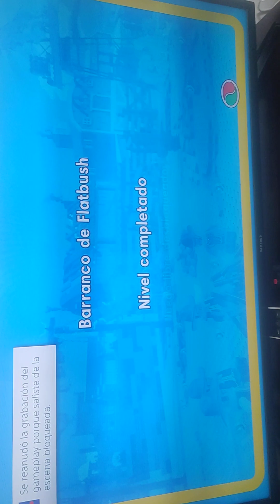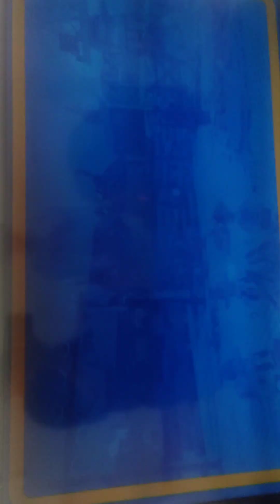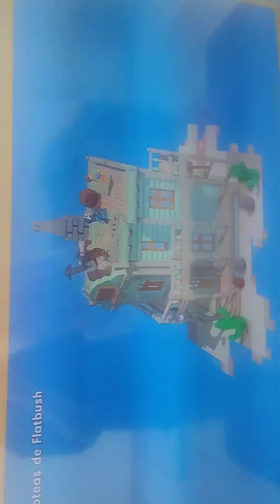The Lego Movie Videogame Capitulo 6